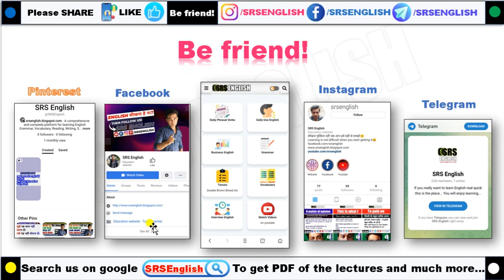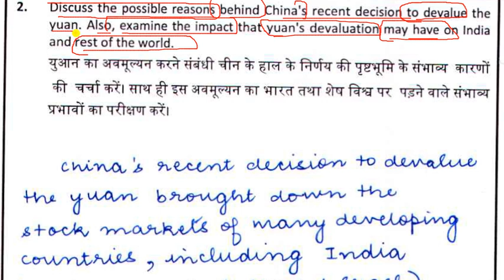Tina Dabi से English सीखे🔥How To Learn English for UPSC 🌟 English kaise sikhe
We are on a mission to help you discover your confidence, break through your limitations, and start communicating in English naturally and effortlessly.

upsc toppers se english kaise sikhe,
upsc toppers se english sikhe,
ias toppers se english sikhe,
learn English from ias toppers,
learn English from upsc toppers,
upsc ke liye english ki taiyari kaise kare,
ias ke liye english ki taiyari kaise kare,
upsc ke liye english kaise sikhe,
upsc ke liye english bolna kaise sikhe,
ias ke liye english bolna kaise sikhe,
upsc ke liye english language kaise sikhe,
upsc ke liye english improve kaise kare,
how to speak english,
english for upsc exam,
english for upsc preparation,
upsc english compulsory paper classes,
how to learn english for upsc,